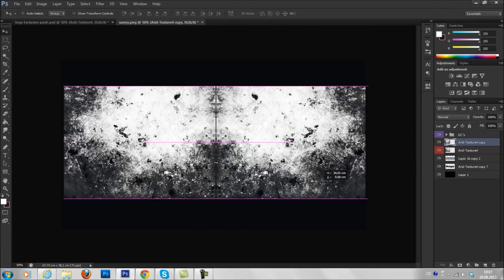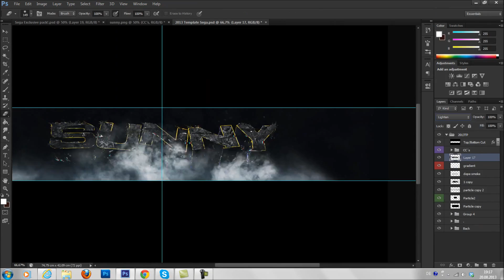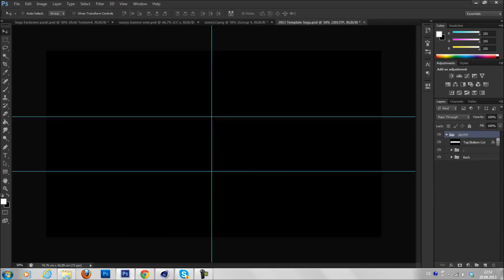Sunny | Channel Art | By Exist Sega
How are we doing today people, today we have Sega doing some sick work on a Channel Art for Sunny. This is absolutely marvelous, and the outcome is very nice.

Don't forget to check him out below and start ordering some work from him today! Hopefully you guys enjoy this work of art as much as the Exist Team does and remember, there was alot of effort and designing that went into this so don't forget to leave some love down below, we hope you enjoy!

*All credit is given to the artist.